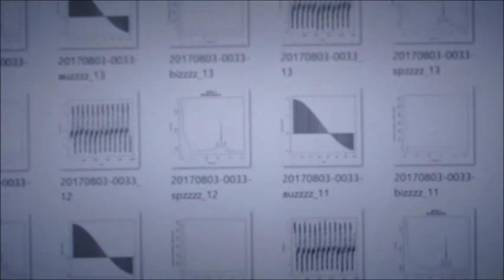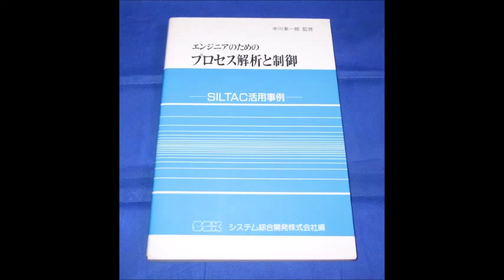超音波技術（多変量自己回帰モデルによるフィードバック解析） ultrasonic-labo 超音波システム研究所